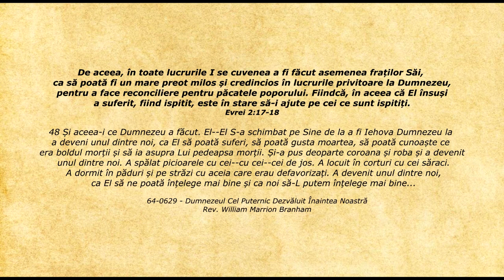Lifeline - Citatul zilei 03.12.2019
Evrei 2:17-18 - De aceea, în toate lucrurile I se cuvenea a fi făcut asemenea fraților Săi, ca să poată fi un mare preot milos și credincios în lucrurile privitoare la Dumnezeu, pentru a face reconciliere pentru păcatele poporului. Fiindcă, în aceea că El însuși a suferit, fiind ispitit, este în stare să-i ajute pe cei ce sunt ispitiți.

48 Și aceea-i ce Dumnezeu a făcut. El—El S-a schimbat pe Sine de la a fi Iehova Dumnezeu la a deveni unul dintre noi, ca El să poată suferi, să poată gusta moartea, să poată cunoaște ce era boldul morții și să ia asupra Lui pedeapsa morții. Și-a pus deoparte coroana și roba și a devenit unul dintre noi. A spălat picioarele cu cei—cu cei—cei de jos. A locuit în corturi cu cei săraci. A dormit în păduri și pe străzi cu aceia care erau defavorizați. A devenit unul dintre noi, ca El să ne poată înțelege mai bine și ca noi să-L putem înțelege mai bine...

    64-0629 - Dumnezeul Cel Puternic Dezvăluit Înaintea Noastră